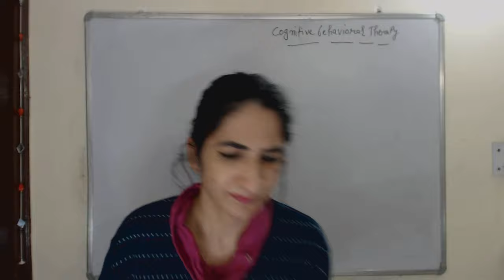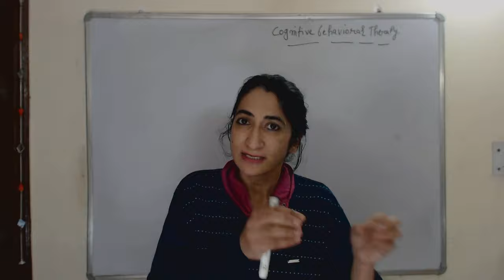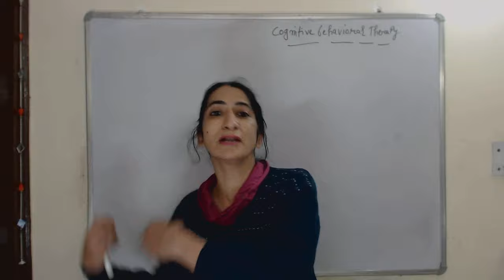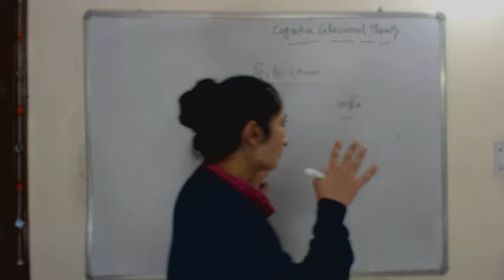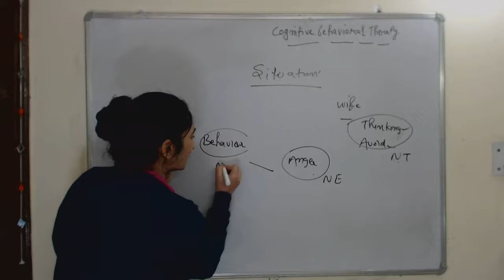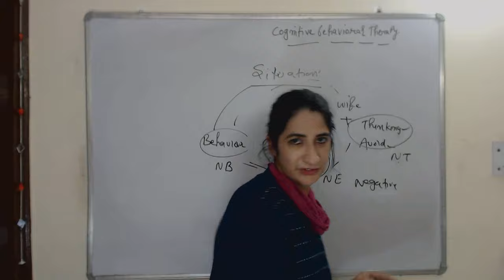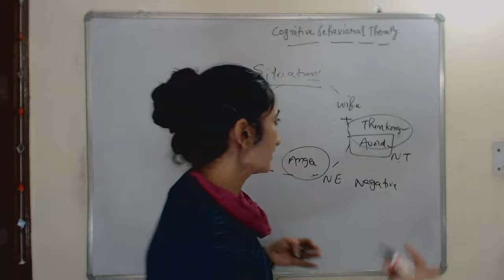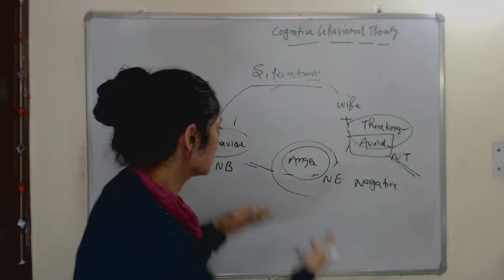Cognitive Behavioral Therapy in Hindi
This video describes about Cognitive Behavioral Therapy in Hindi